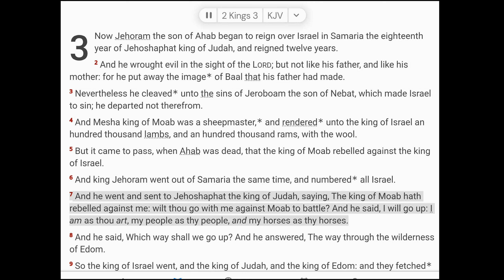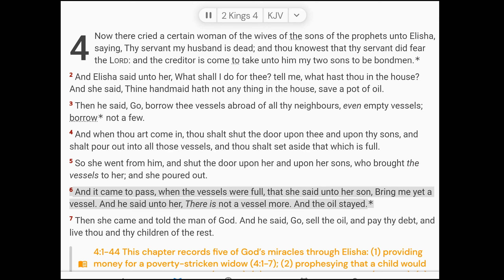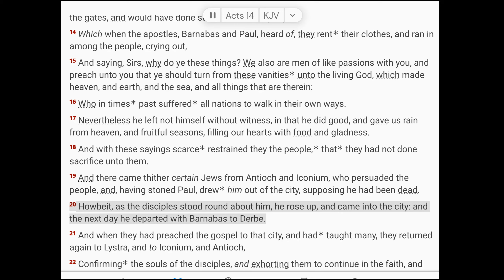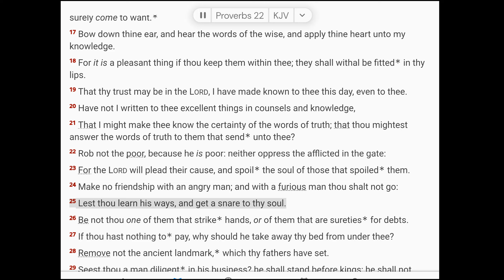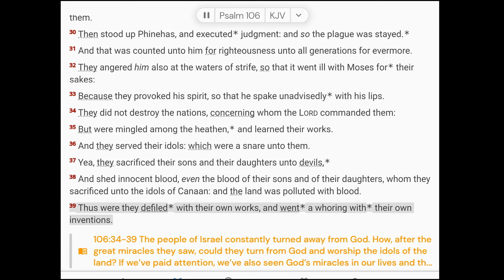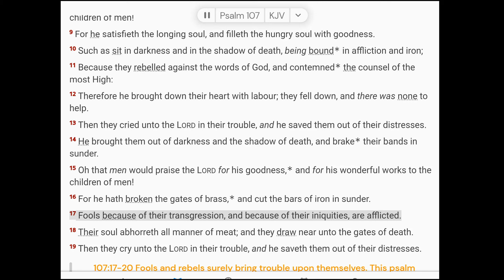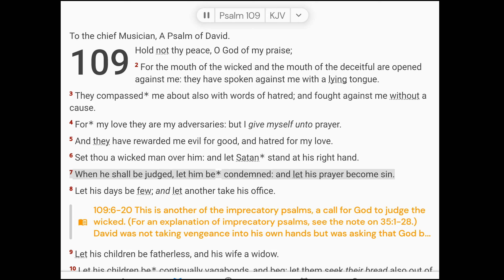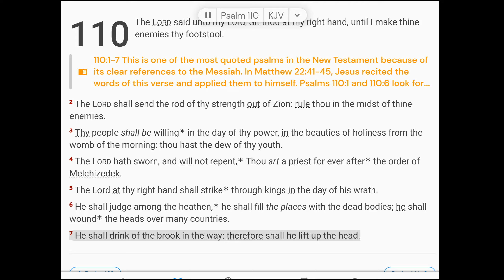June 22 Scripture Reading